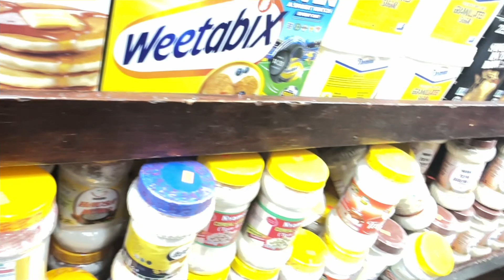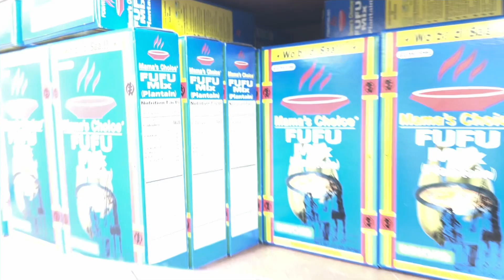Food shopping and self care:Going to the African Market in the Bronx.Getting nails and￼ eyebrow done